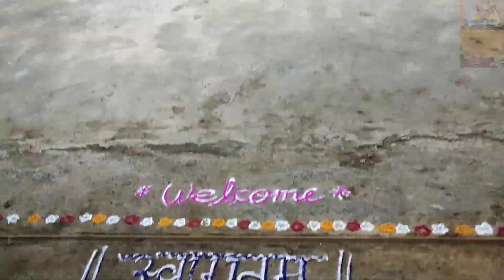Ganesh Chaturthi Celebration In Pune Maharashtra || Ganesh chaturthi Pooja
Big Ganesh nimajjanam in Tank Bund Hussain Sagar Ganesh nimajjanam 2023 | Ganpati Visarjan

Big Ganesh nimajjanam in Tank Bund Hussain Sagar | Ganesh nimajjanam 2023 | Ganpati Visarjan 2023

Ganesh Visarjan 2023 | Ganesh Nimajjanam in tank bund 2023 | Hyderabad | Ganesh idols Immersion 2023

Ganesh Chaturthi - Kala Ki Pehchaan

As we welcome Lord Ganesha into our homes this year, let's put the spotlights on the artists who bring Bappa to life with their relentless efforts. On this auspicious day, let's begin a new tradition of creating the 'Pehchaan' of these Kalakars and their creative contributions. Happy Ganesh Chaturthi!

G. S. B. Seva Mandal Ganpati Visarjan 2023 | Mumbai Ganpati Visarjan 2023 | Mumbai Attractions

After 3 days of Ganesh Chathurthi 2023 celebrations,

devotee's doing Ganpati visarjan 2023 / ganesh

nimajjanam 2023 in tank bund,immersion of Ganesh idol will happend on 1 st,3rd, 5th, 9 th, 10 th,11th... Etc Hyderabad ganesh Visarjan 2023

Ganpati Visarjan 2023 | Ganesh nimajjanam 2023 tank bund | Ganesh Visarjan in Hyderabad